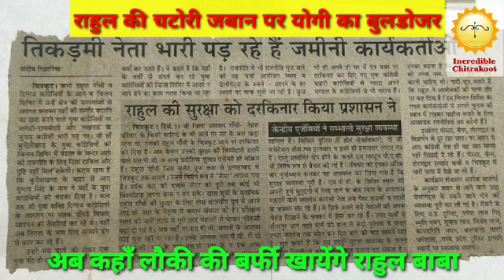chitrakoot# कॉंग्रेसियों पर गिरी गाज: दीदी को बेघर किया और अब राहुल बाबा की फेवरिट दुकान तोड़ी